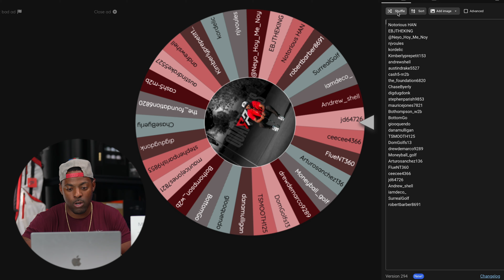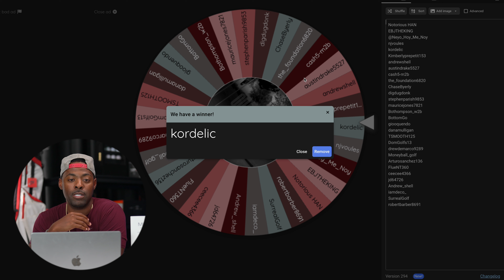GIVEAWAY WINNER ANNOUNCED!!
Shout out to the Winner!!
**If you're seeing this. shoot me an email so I can get this launch monitor over to you asap!

Thanks again to everyone that participated! wish I could give all y'all something!

Amazon Store Front

Here's EVERYTHING I currently used when I golf.

**Amazon Store Front

What's In The Bag Links:

APPAREL
Shoes:

Nike Airmax Bag - Nike.com

GOLF ACCESSORIES
Golf Towel:
GrooveIt Tool
BlueTees Player Pack
Westee - westzeegolf.co
Golf Tees
Golf Glove:
TP5 Glove

HEADCOVERS
Putter Headcover

Elephant Print Golf Grips

IRONS & WEDGES
MG3 Wedges
P790 Iron Set